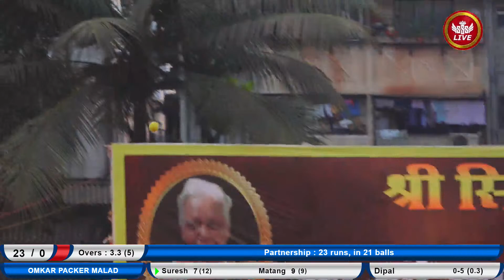OMKAR MALAD VS ASALFA GHATKOPAR | SHREE SIDDHI PACKERS 2022